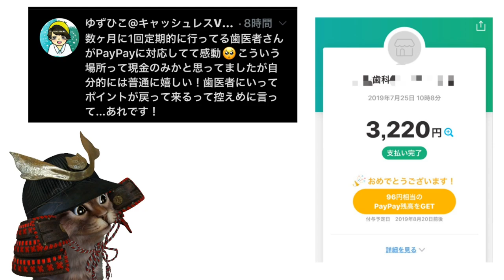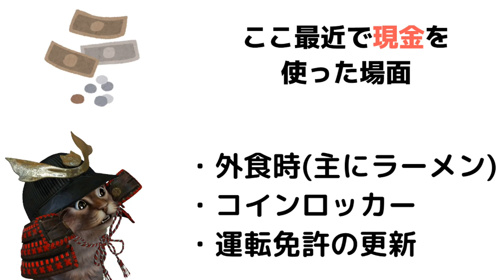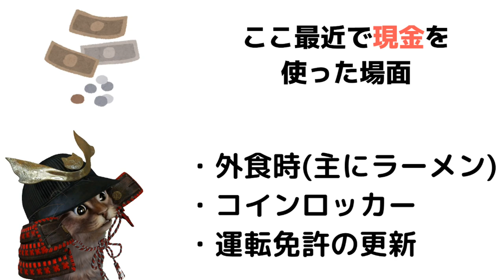PayPayがまさかのあんな場所で使えました！現金で払う場所など【キャッシュレス】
【PR】 まだこれからも普及してほしいですねキャッシュレス。

使用機材
マイク：Rode NT1A
キャプチャーボード：I-O DATA GV-USB3
オーディオインターフェース：YAMAHA AG03